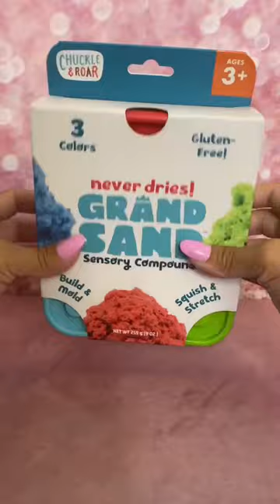Dream & Grand Sand ☁️